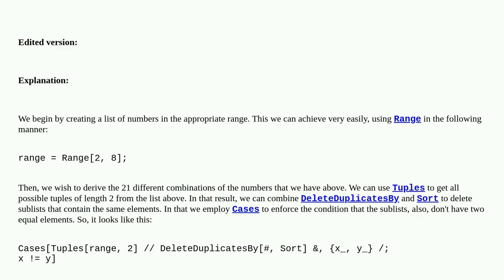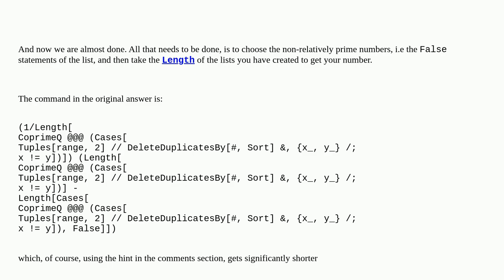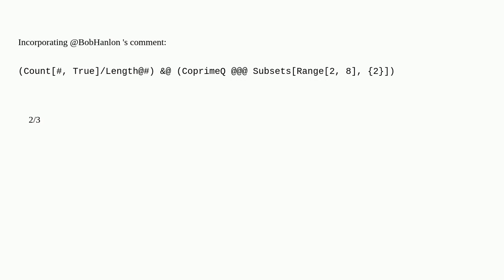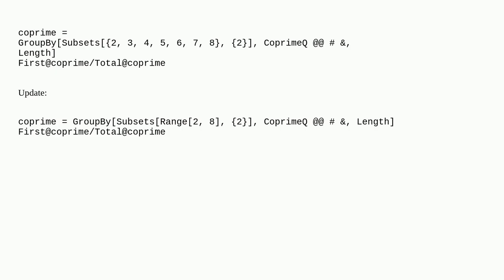How to calculate the number of prime numbers in a group of numbers?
A special thanks goes out to the community

  prime list-manipulation probability-or-statistics